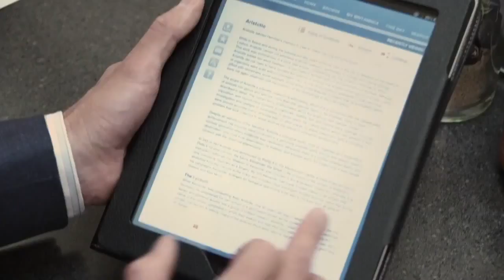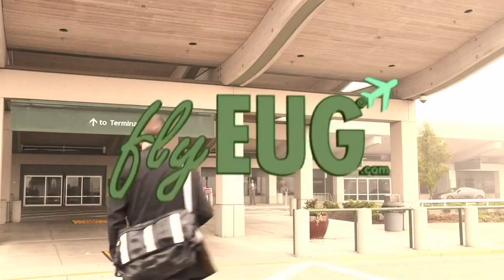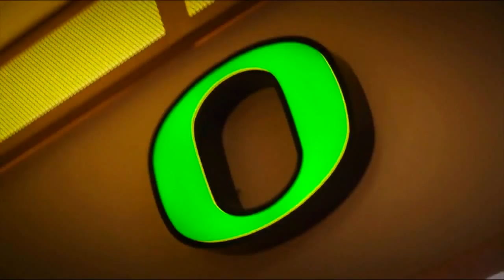Chip Whiting Demo Reel HD